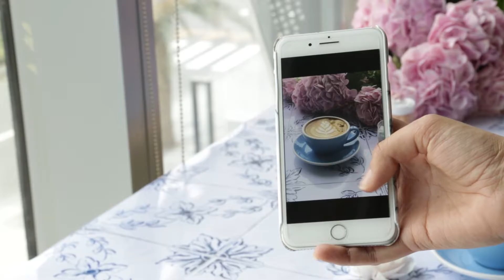Mastering the Art of Flatlay - Ekleel x Fatma Hilal